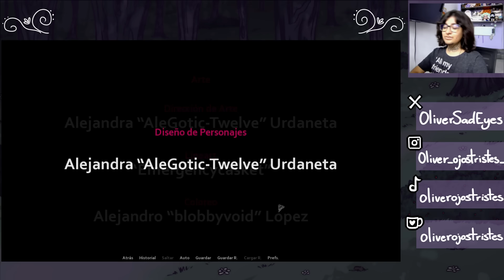La cafeteria "Los cuervitos" | Horror romance | Gameplay en español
📖Wattpad: oliver_ojostristes_